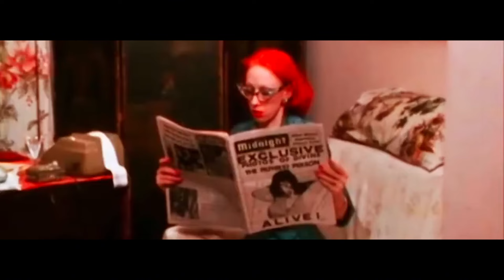15 B-List Movies that Became Unlikely Cult Classics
Sometimes, the gleam of the Oscar statuette casts a shadow that obscures a less flattering truth: not all award-winning films are engaging to every viewer. Here are twelve such films – acclaimed, honoured, but ultimately just a wee bit boring, to put it mildly.

0:00 - Intro
0:24 - Plan 9 from Outer Space
1:23 - Basket Case
2:10 - Pink Flamingos
3:14 - Attack of the Killer Tomatoes
4:09 - Reefer Madness
5:00 - The Room
6:03 - Night of the Living Dead
6:55 - They Live
7:53 - The Rocky Horror Picture Show
8:43 - Eraserhead
9:45 - Carnival of Souls
10:33 - Troll 2
11:21 - Bubba Ho-Tep
12:12 - The Blob
13:04 - The Toxic Avenger